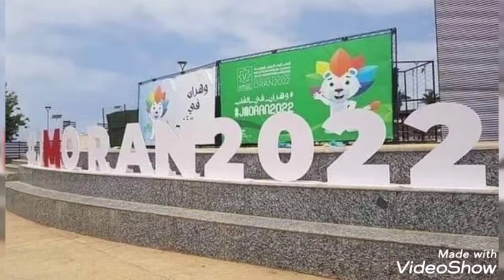نجاح الألعاب المتوسطية وهران هو نجاح للجزائر